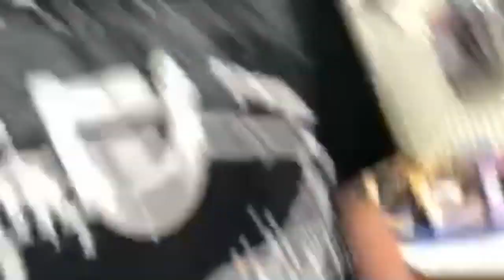No shoes Walmart challenge